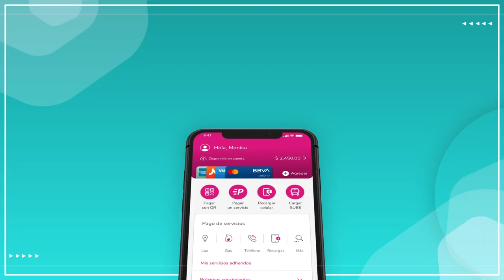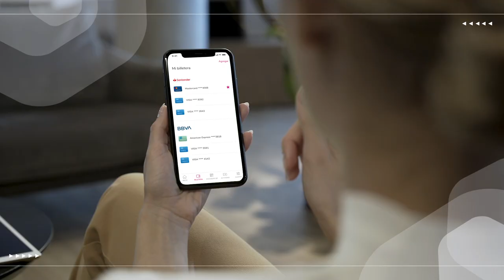Globant and Prisma are revolutionizing payments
Globant helps develop the Todo Pago app, a virtual wallet with a differential user experience and a payment solution for all types of businesses.